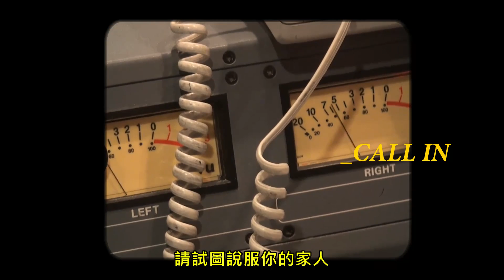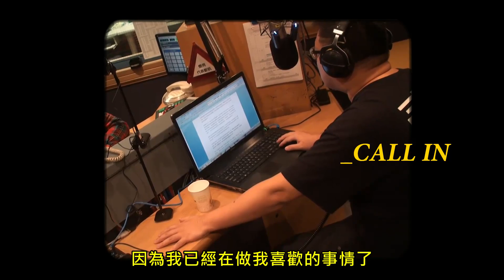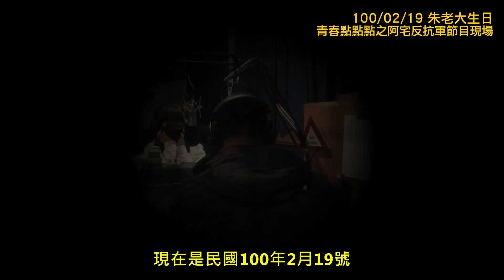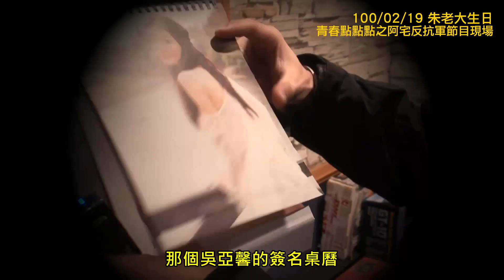朱學恒之阿宅反抗軍電台2011/02/20(夢想篇)精華片段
2011/02/20 21:00~22:00

朱學恒之阿宅反抗軍電台節目(夢想篇)精華片段

每週日 21:00~22:00在
FM 92.1飛碟電台開始放送！